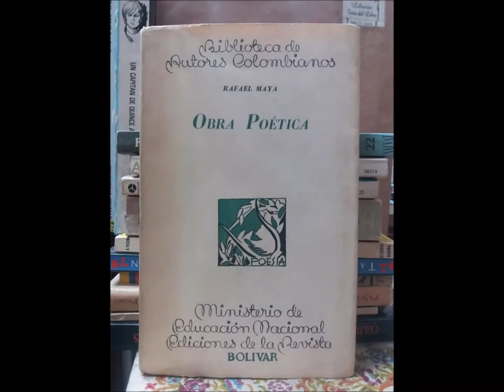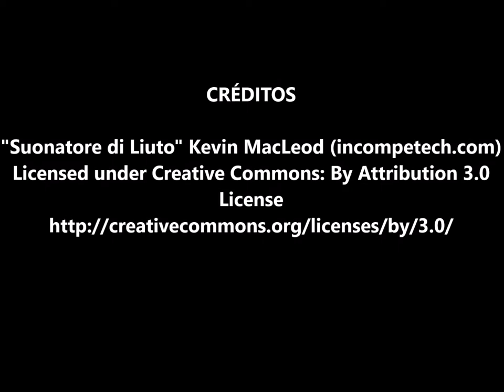"La Casa Paterna" - "Lápices" Rafael Maya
Rafael Maya (Popayán, 1897 - Bogotá, 1980) Poeta y ensayista colombiano. Radicado en Bogotá desde 1917, realizó estudios de derecho. Rafael Maya se formó en la lectura de los clásicos (Virgilio) y en la admiración por los modernistas (Leopoldo Lugones, Julio Herrera y Reissig y, naturalmente, Rubén Darío), aunque ha señalado al paisaje caucano como otra de sus influencias.

Como lírico, Rafael Maya perteneció al grupo creado en torno a la revista Los Nuevos, del que también formaron parte León de Greiff, Germán Arciniegas, Luis Vidales y Jorge Zalamea, entre otros. Entusiasta divulgador del verso libre, su producción poética le valió en 1972 el Premio Nacional de Poesía. Maya desarrolló asimismo una labor crítica en la cátedra, el ensayo y desde la tribuna periodística, centrándose en poetas colombianos del pasado y ocasionalmente en contemporáneos.

La obra poética de Rafael Maya incluye La vida en la sombra (1925), Coros del mediodía (1930), Después del silencio (1935), Final de romances y otras canciones(1940), Tiempo de luz (1945), Navegación nocturna (1955), La tierra poseída(1965), El retablo del sacrificio y de la gloria (1966), El tiempo recobrado (1974) y Poesía (1979). Póstumamente, el Banco de la República recogió su Obra crítica en dos volúmenes (1982).